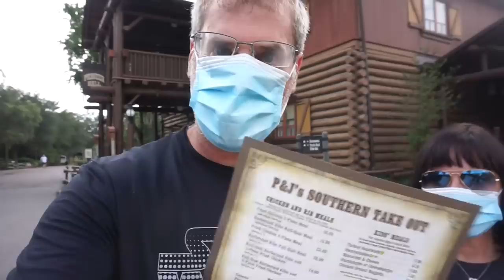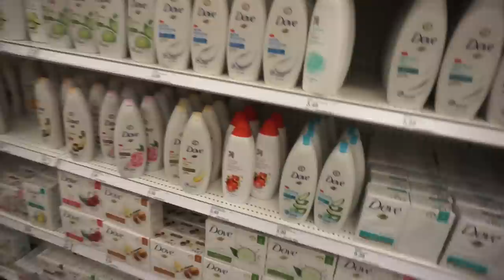SCARY RV INCIDENT // LIVING IN OUR RV FOR 2 WEEKS!